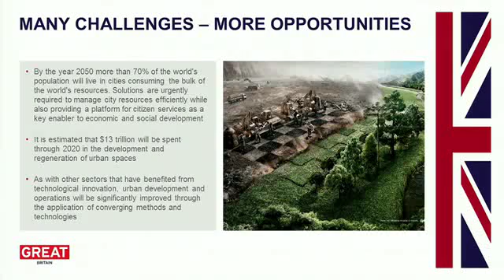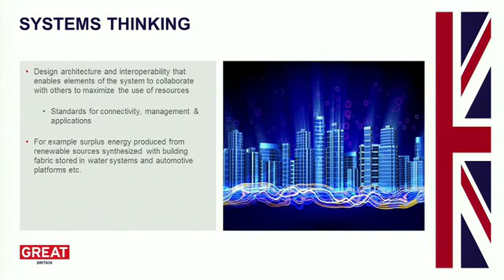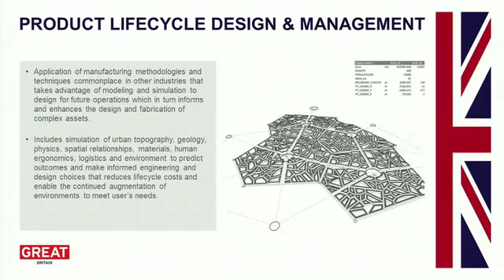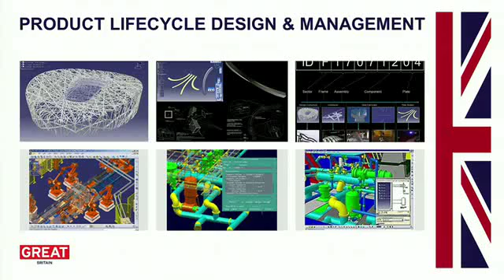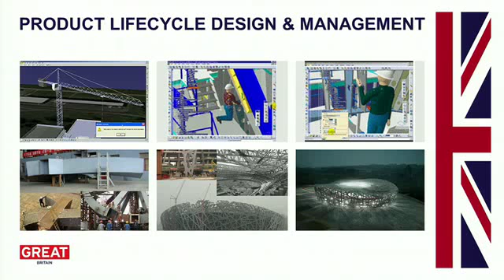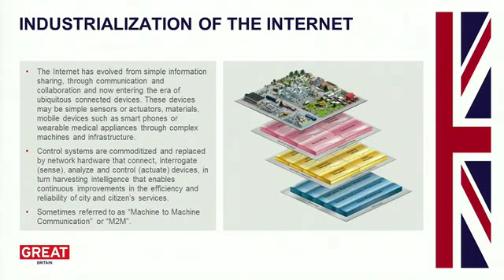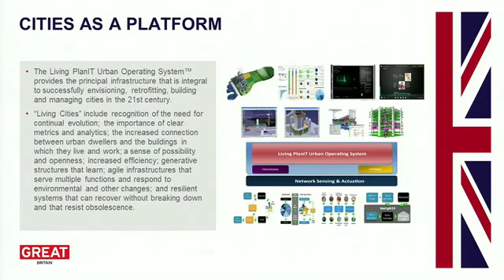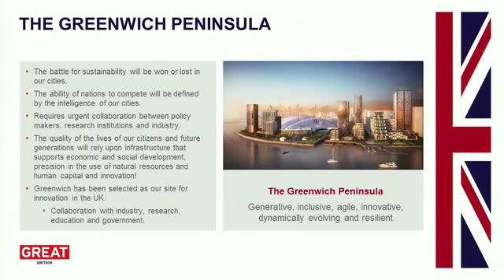ICT Summit: Steve Lewis, Living PlanIT - Smart infrastructure and the digital economy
Steve Lewis, CEO, Living PlanIT speaking at the British Business Embassy on 3 August 2012